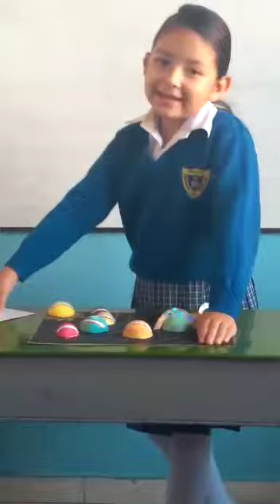(10 nov 18) Exposiciones. SCIENCE